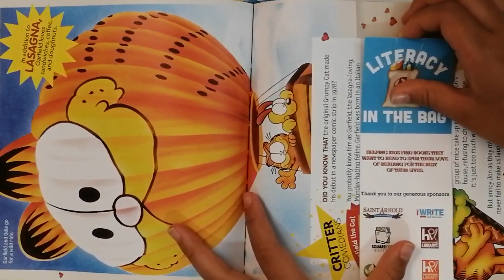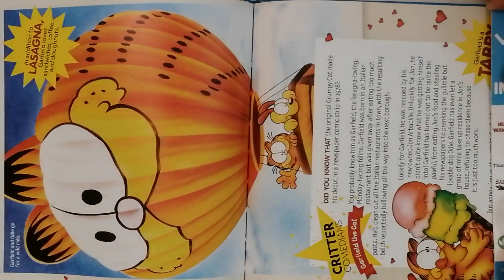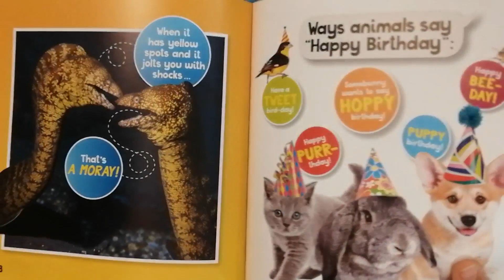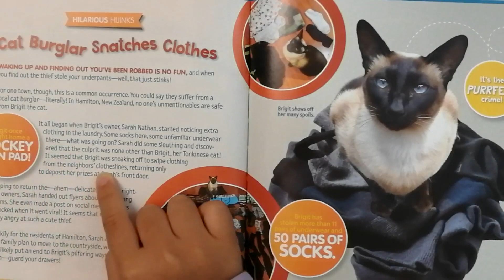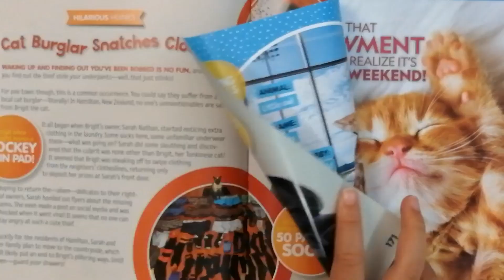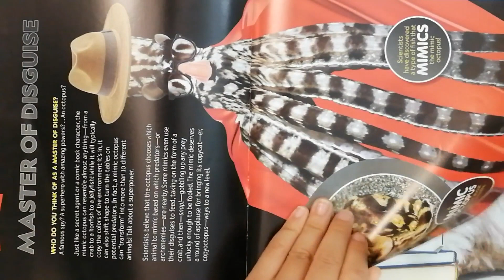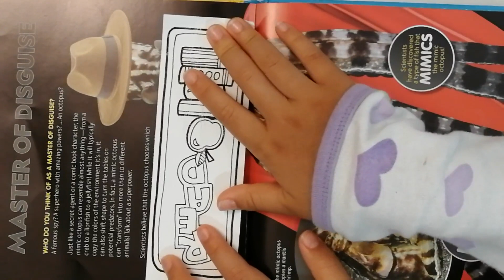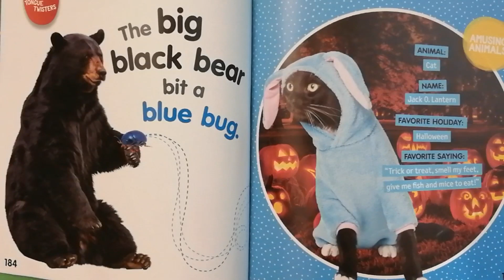National Geographic Kids, Funny animals 3